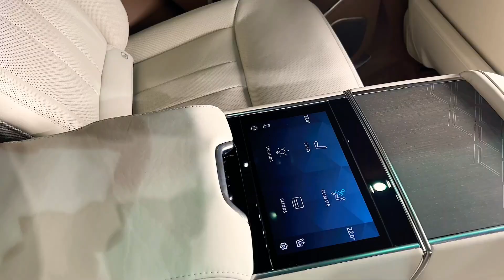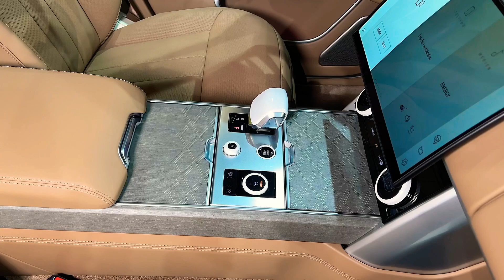Rainge Rover HD Video